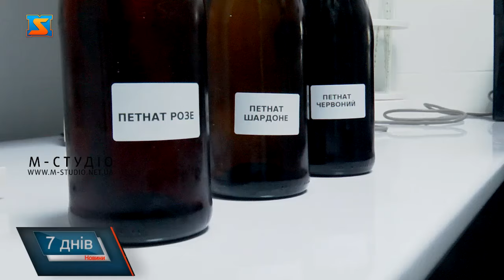Крафтове виробництво. Популяризують рідне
Готують пивне сусло, набирають джерельну карпатську воду, додають солод та хміль – всі ці інгредієнти всього за два тижні поєднаються у справжнє закарпатське крафтове пиво. Унікальний продукт варять у селі Кваси вже близько 6ти років місцеві виробники.  Аби потрапити у пляшку хмільний напій проходить декілька етапів. Перший – приготування пивного сусла. Цей процес займає декілька днів. Дріжджі набухають та утворюють основу для пива. Особливістю приготування хмільного напою саме на цьому виробництві – є використання лише природніх матеріалів. Тобто інгредієнти, що ростуть поруч. Вдома, у Карпатах. Загалом приготування пива займає близько трьох тижнів. Одночасно у пивоварні готують  понад 8 тисяч літрів. Напій довершується у цистернах, а згодом його розливають у пляшки.  Виготовляють пиво із різними смаками та експериментують з поєднаннями. До прикладу, на пивоварні можна скуштувати напій зі смаком соснових гілок, малини чи навіть морозива.  Віднедавна у броварні почали виготовляти вино. Близько 7-ми видів ігристого та сухого винного напою дозріває у бочках на Рахівщині.  Роблять вино за особливою технологією, за якою вино дозріває у пляшці, та якнайдовше зберігає смак та аромат.  Головна мета крафтових виробництв – популяризувати саме наші, рідні смаколики та напої, а також зберегти та покращити гуцульські традиції варіння пива та вина.